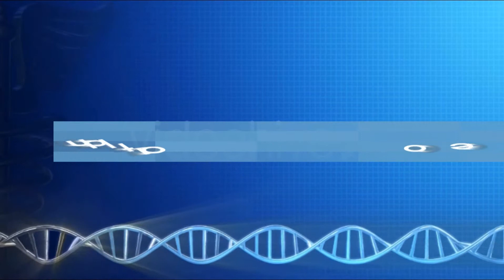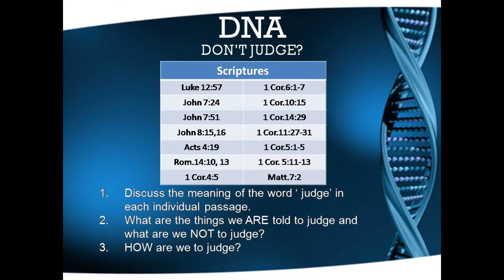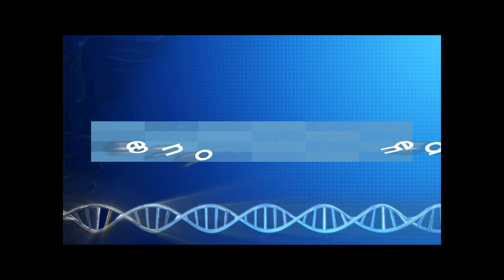Ps Kerrie Price DNA#8 'Don't judge'.wmv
The Rock Church 'the place to be'
Discipleship iN Action (DNA)